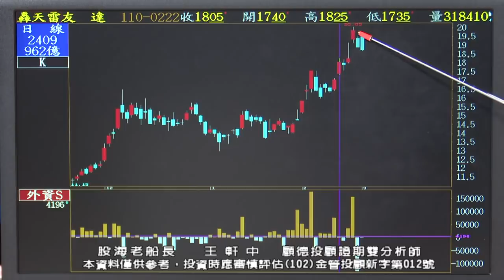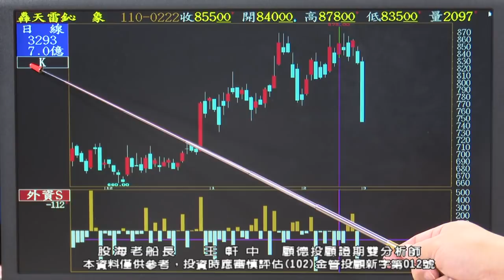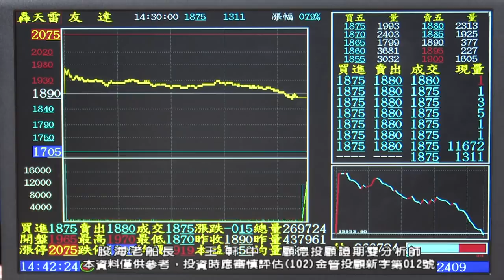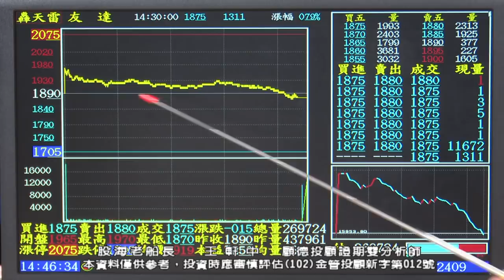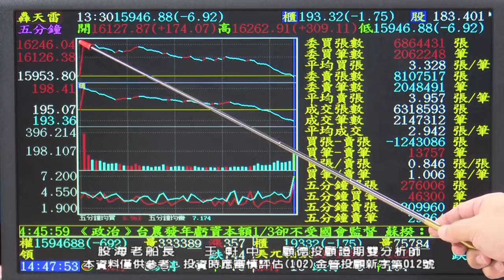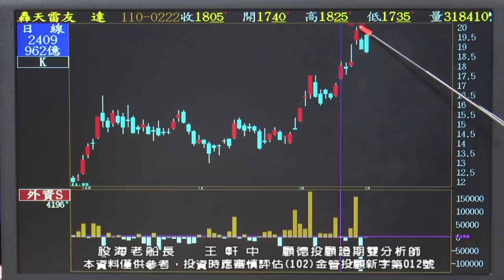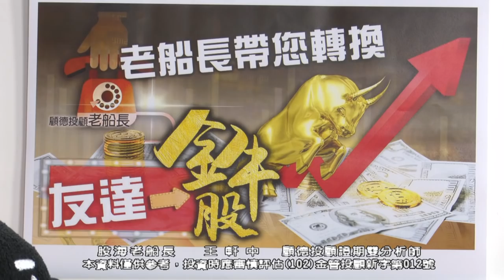20210302 1930 王軒中 股海老船長